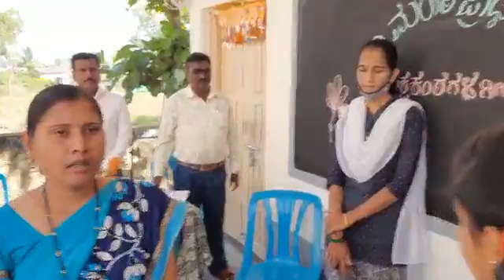28 October 2021